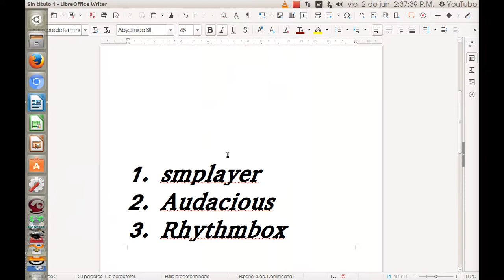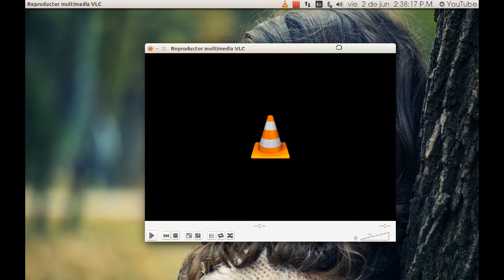4 Reproductores en Linux Ubuntu Mas Usado Para los nuevos Usuarios Linux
4 Programas que debes instalar en ubuntu si eres usuario nuevo en el sistema para usar una variedad de reproductores para que hagas mas cosas en ubuntu y mas facil y mas rapido  que a la hora de usar ubuntu te seran muy utiles